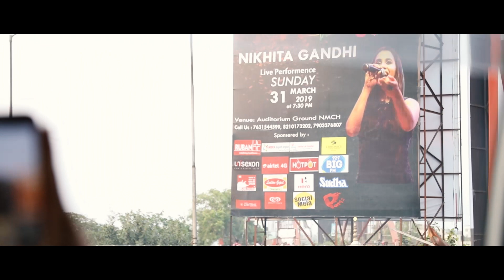Niki G- Breathin' Out | Aftermovie | Nikhita Gandhi Live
There is no energy, like the exchange of qi in live shows and the love we share with our audiences!
Here's an aftermovie from a recent show through a song I wrote to represent the feeling!

Name: Breathin' Out
Composed and written by Niki G

Video Credits:

Director of Photography: Shubham Mandhyan
Post Production: Niki G